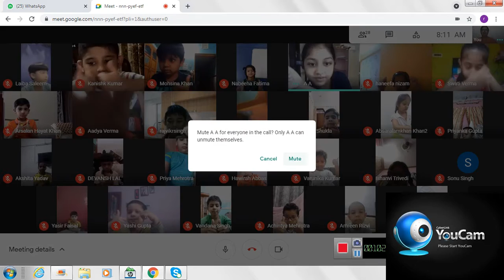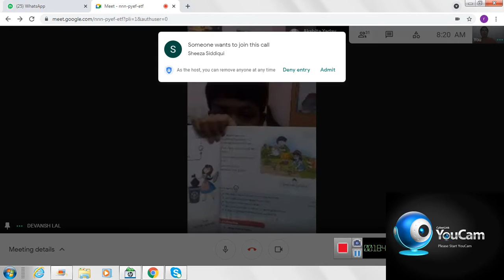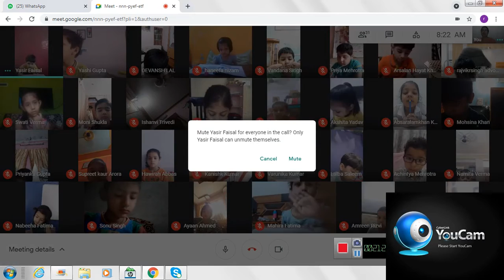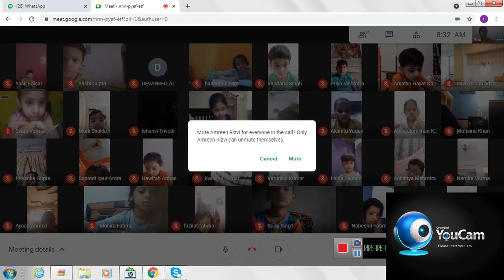Science Our Neighbourhood Exercises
CLASS 1 B